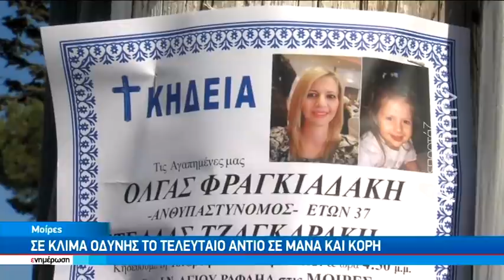Σε κλίμα οδύνης το τελευταίο αντίο σε μάνα και κόρη